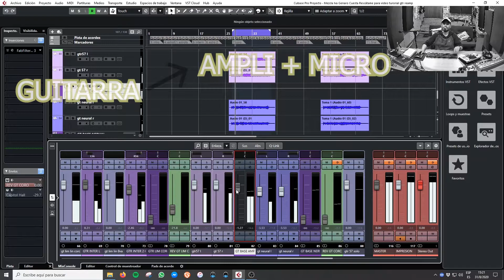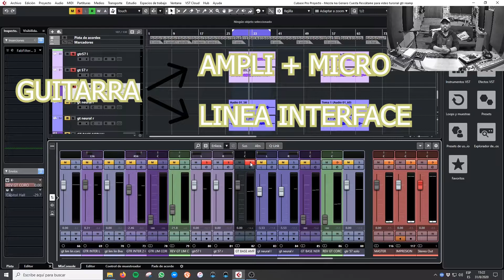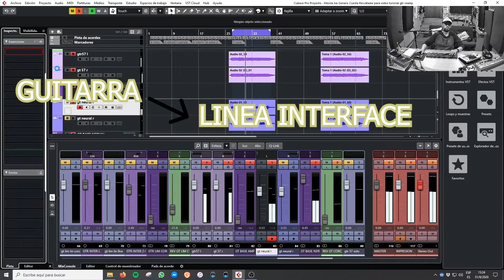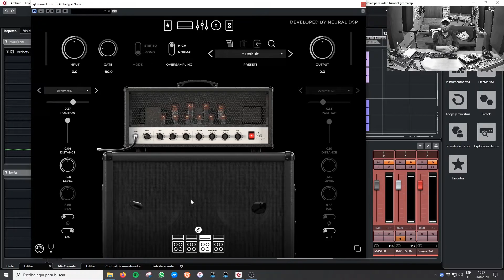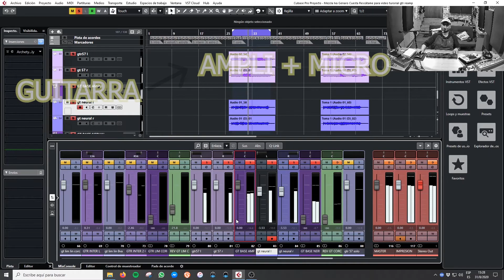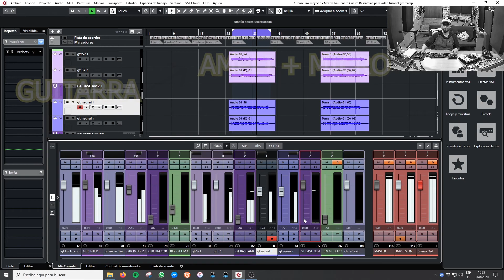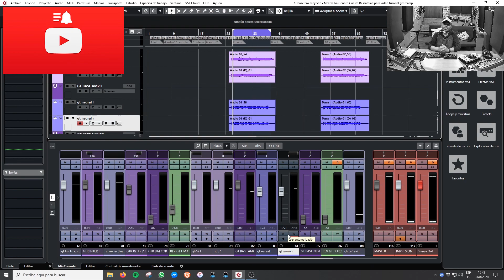Re-Amplificacion de Guitarras Tutorial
Tutorial sobre Re-Amp Digital de Guitarras, como herramienta para obtener un sonido acorde al contexto de la mezcla
Creditos:
Fragmento extraído del tema “Rescátame” del proyecto de Genaro Cuesta
Batería: José Kinteros
Bajo: Josep Washima
Composición Guitarras y Arreglos: Leando Jara
Mezcla: por Fernando Lituma en locoviniAUDIO